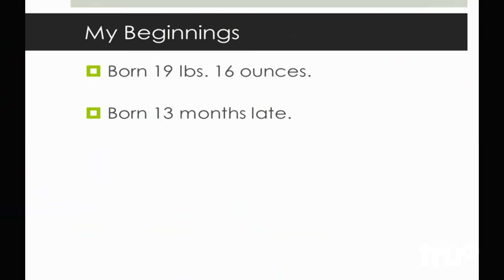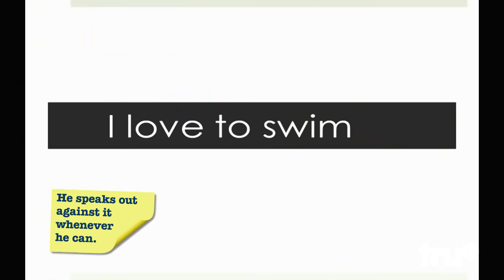Impractical Jokers: Inside Jokes - Joe's So Called Life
Joe's pitching a movie about his life story which includes being born 19 pounds, 16 ounces.